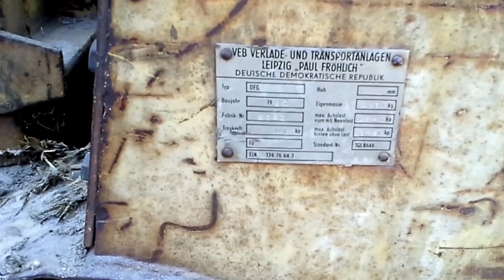Nowy Za(Na)bytek. TAKRAF DFG 1002/N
Wózek widłowy,produkcji byłej NRD.